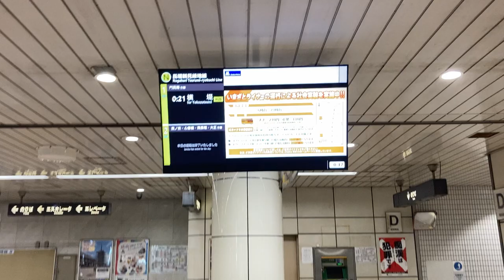【最終・横堤】Osaka Metro 京橋駅 改札口 LCD発車標(発車案内ディスプレイ)(サービス情報表示器)